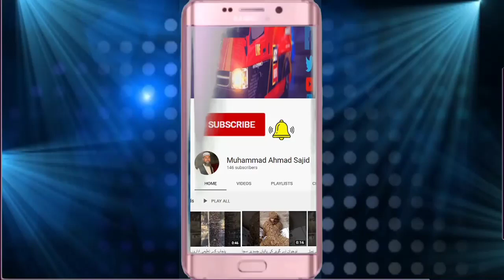Plz like me you tube channel